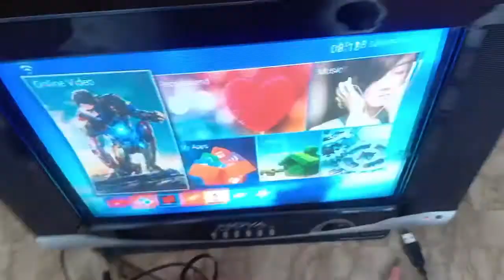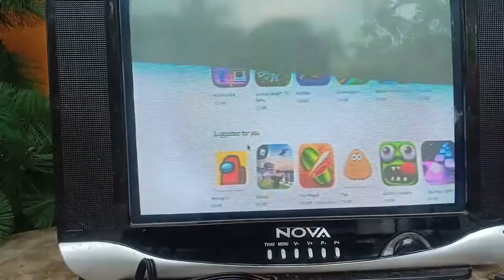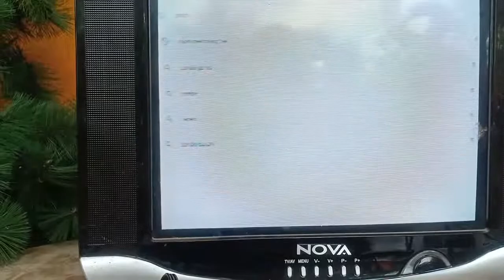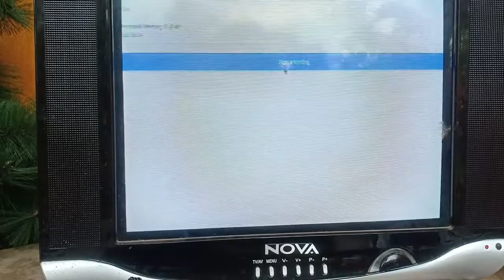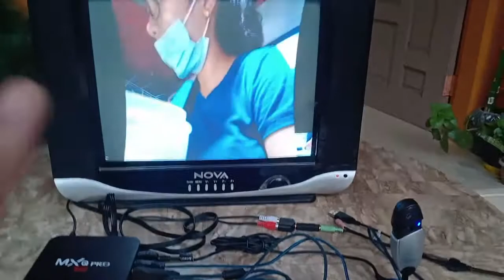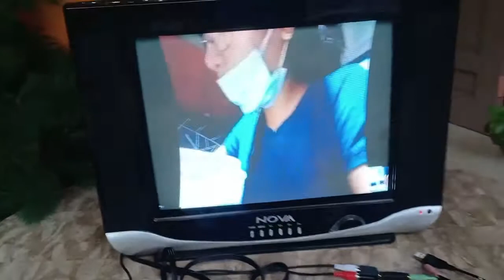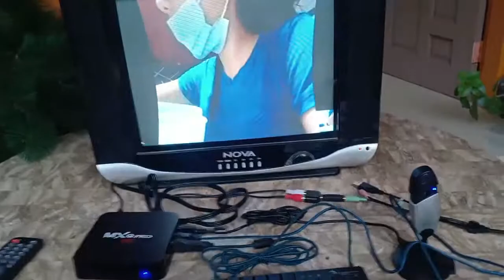HOW TO MAKE CHEAPEST COMPUTER FOR ONLINE CLASS OR ONLINE MEETING USING ANDROID TV BOX AND CRT TV.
THIS VIDEO SHOW HOW TO MAKE A CHEAPEST COMPUTER WITHOUT USING ANY COMPUTER. USE FOR ONLINE CLASS OR MEETING USING A CRT TV AND AN ANDROID TV BOX.